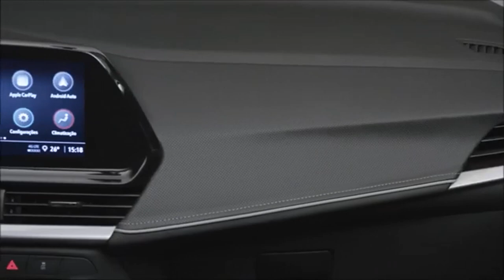Nova Montana 2024 Cabine Dupla